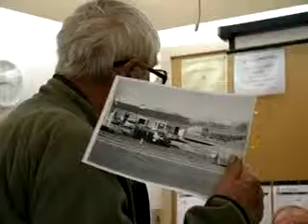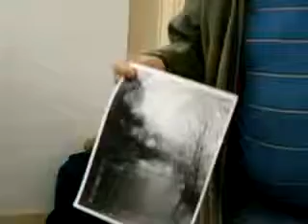**Woodbury Free Speech Movement Public Hearing Signs McDougall Part 5** Dec. 13, 2011.wmv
The Woodbury, Connecticut Zoning Commission has been embroiled in a year-long controversy ever since the Democratic Town Committee filed a complaint against certain Republicans in town for displaying large campaign sings in 2010. Zoning Chairman, Martin Overton, has taken the brunt of the public's anger because of his proposed regulation changes and his apparent dictatorial control of the Zoning Commission.

The ongoing issue is whether the size political signs in woodbury should be limited and if that constitutes a violation of the First Amendment and a more stringent section of the Connecticut Constitution protecting Free Political Speech. The Commission voted to carry over the public hearing to the next meeting because of a pending full disclosure of privilged information in an attorney-client relationship with the Zoning Commission.

Several Woodbury residents voice their opinions.

Previous Zoning Commission meetings and other relevent information is documented in the video play list linked above.